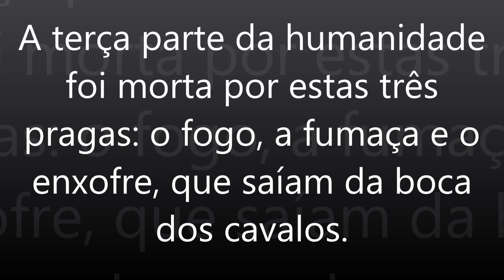Apocalipse capítulo 9 versículo 18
18 A terça parte da humanidade foi morta por estas três pragas: o fogo, a fumaça e o enxofre, que saíam da boca dos cavalos.